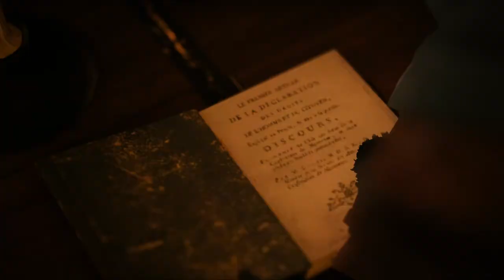Assassin's Creed Unity - PART 10 - The Mentor Is Dead!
lets play assassins creed unity